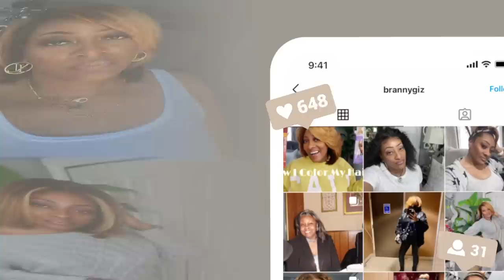VLOG: POTTERY BARN DUPE | HOMEGOODS | NEW GUCCI SNEAKERS | STARBUCKS | WALMART HAUL + VAN CLEEF DUPE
Here’s the deets to the shoes that were sent for reviewing purposes only

FOR ORDER MORE THAN 200USD

Come save money on Fetch with me! Sign up w/ code CRNPGX & get 2,000 pts See you there!